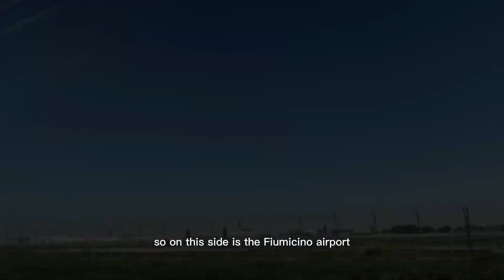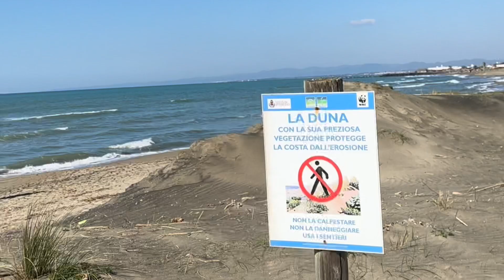Fil-Ro Family Goes Fishing in Rome,Italya